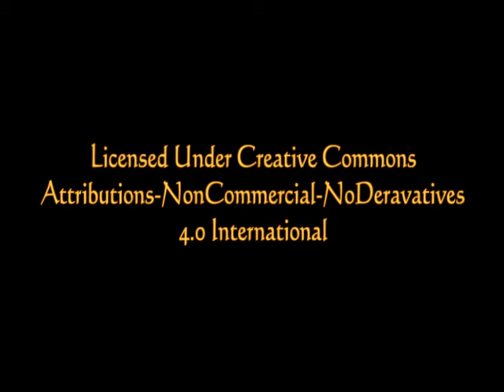The Idiots by Joseph Conrad - Part 3 of 3